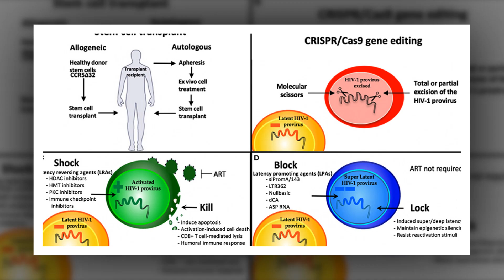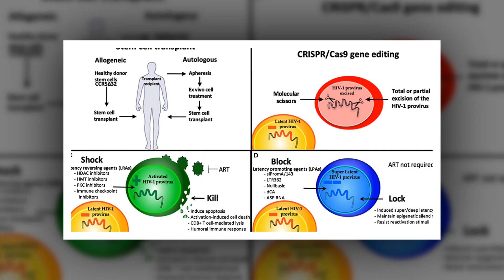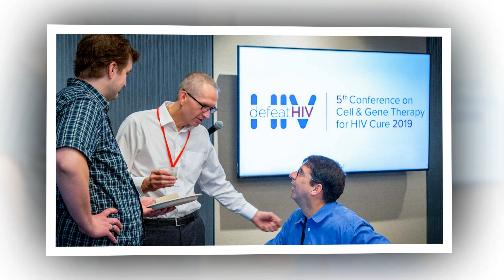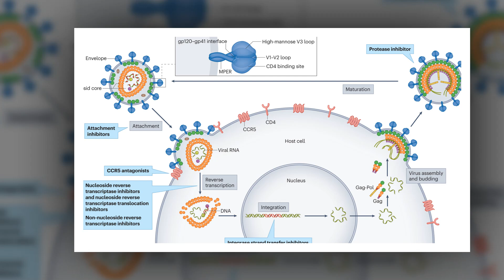ACTG Launches Second HIV Cure Clinical Trial in Africa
ACTG, a global clinical trials network focused on HIV and other infectious diseases, today announced the opening of the ACACIA study (Antiretrovirals Combined with Antibodies for HIV-1 Cure in Africa), also known as A5417. ACACIA is a phase 2, double-blind, randomized study evaluating the safety and virologic and immunologic effects of the two long-acting broadly neutralizing antibodies (bNAbs) 3BNC117-LS and 10-1074-LS when given at the start of antiretroviral therapy (ART) to adults living with HIV in four African countries.